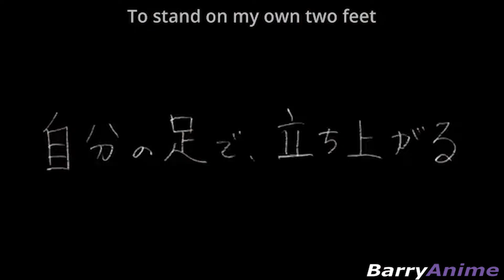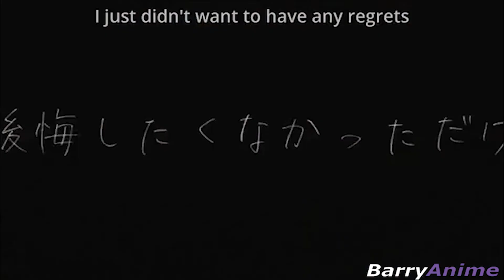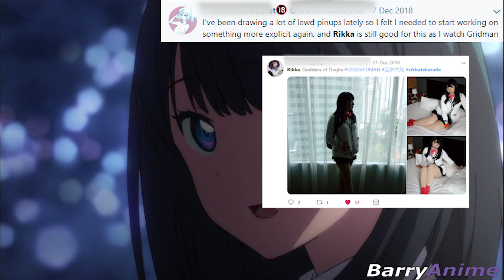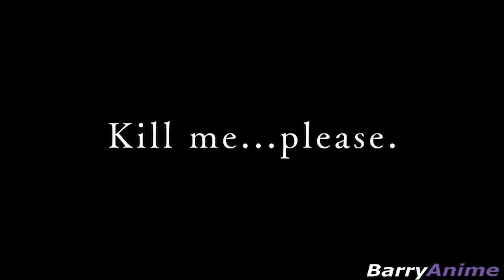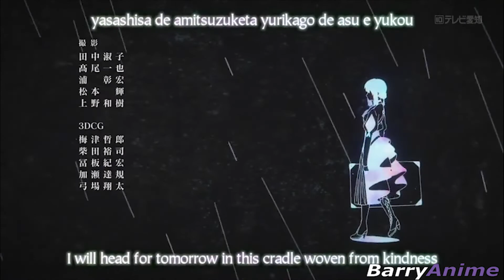Best Girls in Anime of 2018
Best Girls of 2018. Today we will cover 10 of the best girls of 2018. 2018 was some of the best anime has to offer, but before we begin feel free to sub.

List for debating
1.Mai
2.Violet Evergarden
3.Karen "LLENN" Kohiruimaki
4. Maho Hiyajou
5. Zero two and Ichigo
6.Naru-mi Momo-se
7.Rikka Takarada and Akane Shinjou
8.Nagisa,Aragaki and Ayano, Hanesaki
9.Siluca,Meletes
10.Shera L Greenwood